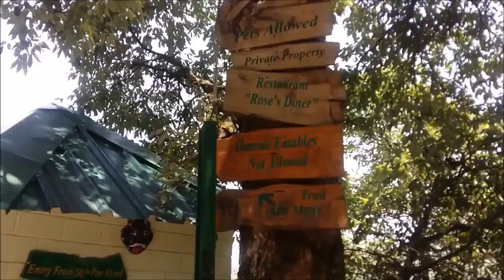5 Most Beautiful Places To Visit Mussoorie for Christmas and New year celebration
mussoorie Christmas and New year celebration, mussoorie best place for Christmas, mussoorie best place for New year celebration,

Baatein pahad ki

Mussoorie is a hill station and a municipal board in the Dehradun district of the Indian state of Uttarakhand. It is about 35 kilometres from the state capital of Dehradun and 290 km north of the national capital of New Delhi. The hill station is in the foothills of the Garhwal Himalayan range

TIMESTAMPS
0:00 - Intro
1:09 - Cloud End
1:54 - Naag Tibba
2:47 - Jharipani Waterfall
3:35 - Van Chetna Kendra
4:15 - George Everest

Background music Credit:- Cartoon - On & On (feat. Daniel Levi) [NCS Release] ________________________________________________________________________I_____________________________________________________________________________"Copyright Disclaimer under Section 107 of the copyright act 1976, allowance is made for fair use for purposes such as criticism, comment, news reporting, scholarship, and research. justin5minute Just in 5 Minute